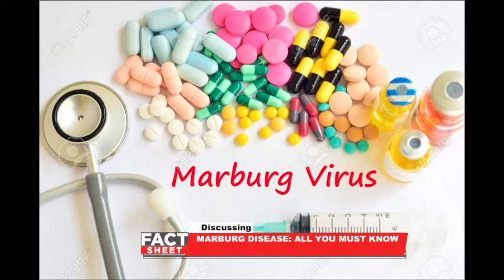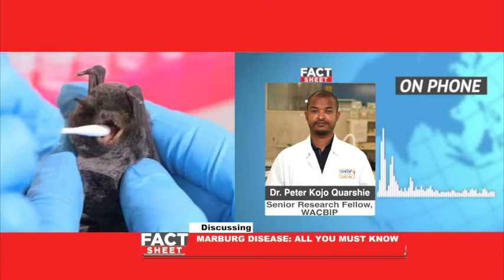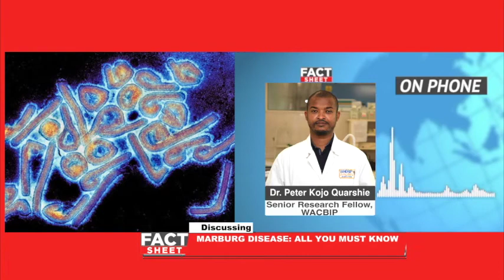Marburg Disease: All You Must Know